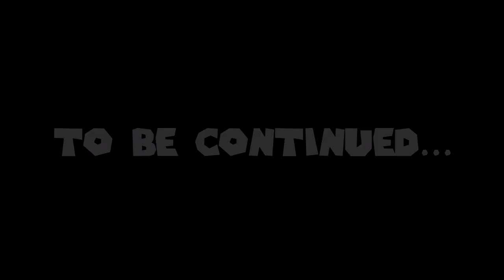Battle of Sprites Power Levels Part 2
Finally here's the next part for Battle of Sprites